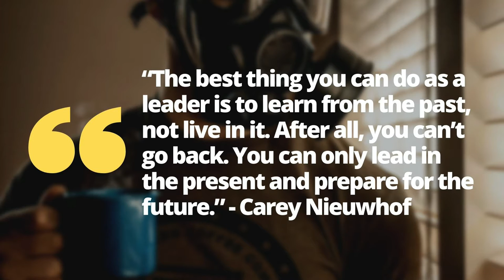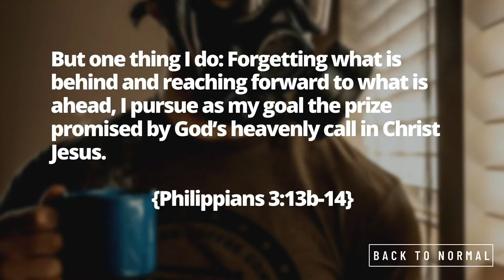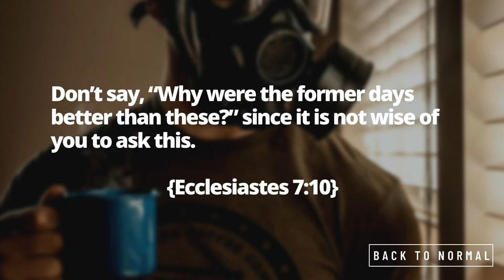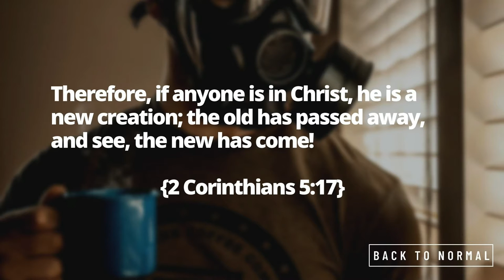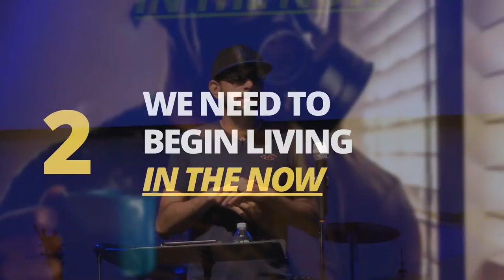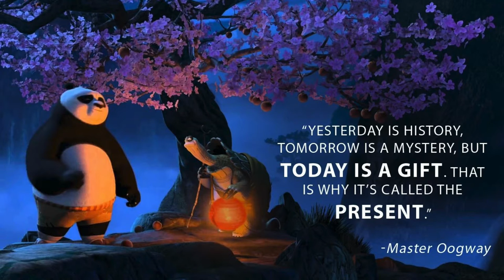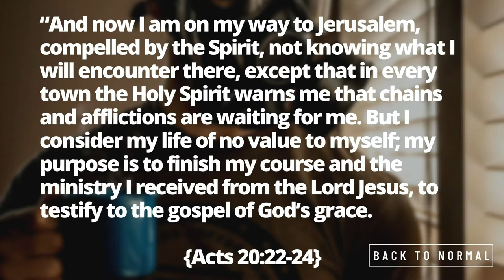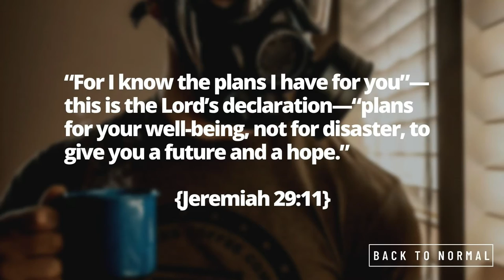Back To Normal - Week 1 - The New Rules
When will we get back to normal? 🤔 Have you asked yourself that question?

Masks. Vaccines. Sickness. Disease. Quarantine. These words have become a regular part of our vocabulary.

But what if we were designed for more than normal? What if normal wasn’t working anyway?

You were created for more than normal. And we are challenged to have a more than normal faith.

Join us for the latest installment for our new series. You might realize we should aspire to go to more than Back To Normal.

MESSAGE NOTES:
But one thing I do: Forgetting what is behind and reaching forward to what is ahead, 14 I pursue as my goal the prize promised by God’s heavenly call in Christ Jesus. {Philippians 3:13b-14}

1: WE NEED TO QUIT LIVING IN THE NOSTALGIA OF THE PAST

Don’t say, “Why were the former days better than these?” since it is not wise of you to ask this. {Ecclesiastes 7:10}

Therefore, if anyone is in Christ, he is a new creation; the old has passed away, and see, the new has come! {2 Corinthians 5:17}

2: WE NEED TO BEGIN LIVING IN THE NOW

22 “And now I am on my way to Jerusalem, compelled by the Spirit, not knowing what I will encounter there, 23 except that in every town the Holy Spirit warns me that chains and afflictions are waiting for me. 24 But I consider my life of no value to myself; my purpose is to finish my course and the ministry I received from the Lord Jesus, to testify to the gospel of God’s grace. {Acts 20:22-24}

3: WE NEED TO BEGIN DREAMING AGAIN

“For I know the plans I have for you”—this is the Lord’s declaration—“plans for your well-being, not for disaster, to give you a future and a hope.” {Jeremiah 29:11}
Swerve Church is a new church in the neighborhood of Bushwick in Brooklyn NYC.